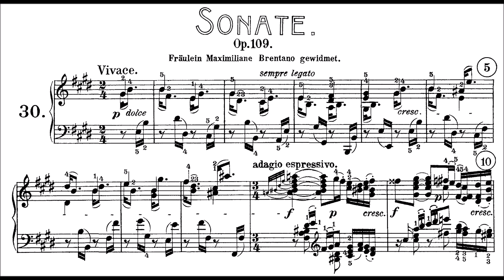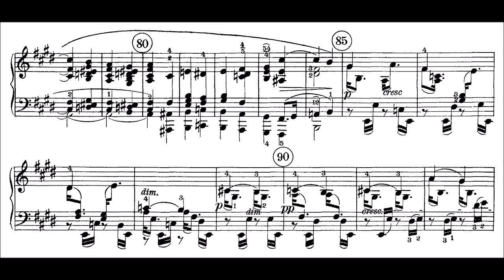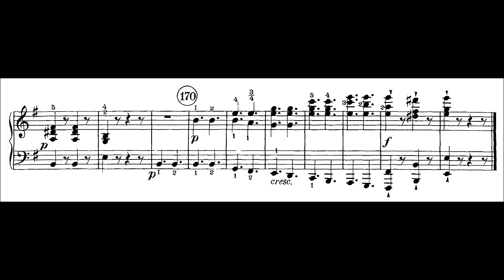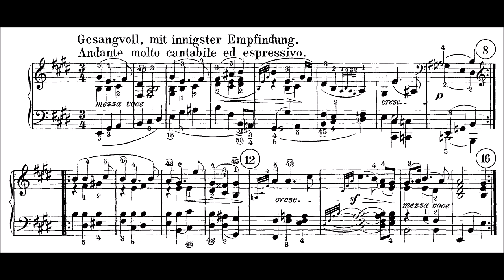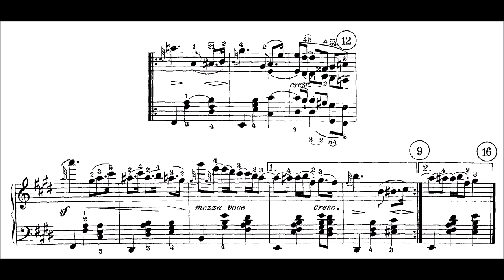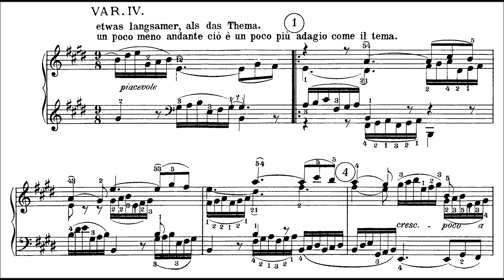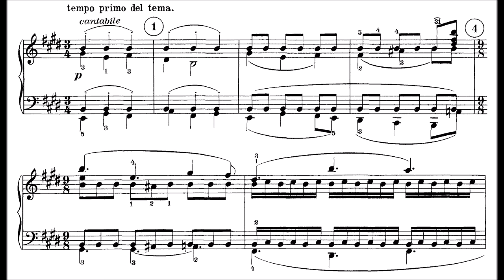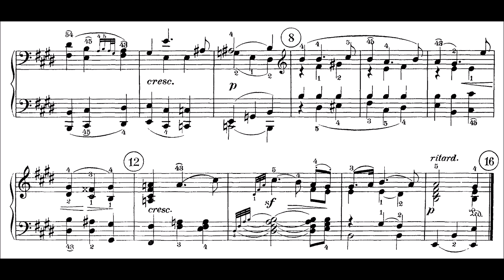Beethoven: Sonata No.30 in E Major, Op.109 (Goode, Levit)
Beethoven’s 30th Sonata is to the Hammerklavier what a koan is to a novel: ultra-compressed, terse, deeply enigmatic (so enigmatic, in fact, that we can’t even decide if it’s got 2 or 3 movements). It marks a return to intimate structures after the vastness of the Hammerklavier, but despite its beauty and warmth it’s as deeply radical as anything which Beethoven wrote.

In terms of large-scale structure, the Op.109 does a couple of very interesting things. There is the fact that Mvt 1 is extremely short, being built more around contrast (the old, “classical” ideal), and containing little thematic development (the new “romantic” ideal that Beethoven had done so much to build). Perhaps because of this, Mvt 2 (to pick up the slack?) is also in sonata form (a scherzo without  the trio is also a good reading), another very unusual step. Add to this the fact that for the first time in Beethoven’s sonata output the focus is now the last movement (instead of the first, which is the norm), which is considerably longer than both Mvt 1 + 2. This pattern – of having a slow and large final movement which ends the piece with a kind of devotional intensity – is repeated in the two sonatas which come after the Op.109.

The relationship between Mvt 1 & 2 is also pretty interesting: they sort of function as a combined counterweight to Mvt 3. They are joined together (not by an attaca indication, which is unusual) by the thinnest of tissues – the holding down of the pedal. Both main (opening) themes of both movements are also very similar: the basses of both are built around a simple descending scale.

The sonata as a whole is also unified by the motivic interval of a 3rd. The 1st theme of the Mvt 1 has a principal melody (highlighted as quarter-notes) which basically consists of paired 3rds (G#-B, F#-A, E-G#), as is the 1st theme of the Mvt 2 (the RH basically goes G-E, B-G, E-G). The theme of Mvt 3 opens with a 3rd, which recurs throughout the variations. In Var.2 the 2nd and 3rd notes in the RH are separated by a 3rd, and the pattern recurs (F#-D#, then G#-E, F#-D#, F#-A#). In Var.3, the pattern is obvious: both RH and LH move outward in 3rd. In Var.4, the rhythmically important notes are also separated by 3rds (for the most part: B-G#-E in the opening phrased, for instance). In Var.5 the fugue subject closely resembles the sonata’s opening principal melody, and so on.

Last thing to note: the last movement, a theme and variations (unusual end to a sonata), contains much of Beethoven’s most beautiful writing. The bit from 35:19 to 36:17 (including the theme’s re-entrance at 35:40) must count as one of the most transcendent 1-min segments of music ever written. In fact, the 3 most lyrically intense/ecstatic/generous 1-min segments of music Beethoven ever wrote are probably all found in the last movements of his last three sonatas (the closing chorale of the 31st, and the brief moment in the 32nd when the theme and variation form is abandoned.)

MVT I
EXPOSITION
00:00 – Theme 1
00:11 – Theme 2 (the culmination of Beethoven’s experimentation with quasi-recitative structures in sonata form. Note the sudden changes of harmony.)
DEVELOPMENT
01:05 – Theme 1
RECAPITULATION
01:38 – Theme 1
01:50 – Theme 2 (Note the violent transition to C Maj at 2:11, which Levit emphasises very well [21:27])
02:52 – Theme 1
03:22 – CODA

MVT II
EXPOSITION
03:42 – Theme 1 (note the bass line, which is what the development will pick up on)
03:49 – Theme 2 (or the start of Theme Group 2)
DEVELOPMENT
04:31 – Theme 1’s bass line is presented in canon in RH
04:42 – Theme 1’s bass line is presented against itself in inversion
RECAPITULATION
05:02 – Theme 1
05:14 – Theme (Group) 2
05:49 – CODA

MVT III
06:02 – Theme
08:15 – VAR.1. A waltz.
10:21 – VAR.2. Three variations in one, the second of which features lovely contrapuntal writing [10:42; 11:33] and last of which is especially moving [10:55; 11:43]
11:56 – VAR.3
12:12 – VAR.4
14:53 – VAR.5. A spectacular little chorale-fugue, erupting out of an essentially lyrical movement. Oddly enough, Beethoven does not mark the final two variations in the score, instead leaving only tempo indications. No-one is quite sure why this is.
15:45 – VAR.6. This single variation telegraphs essentially the whole final movement of the 32nd sonata. It’s built essentially on keeping the same basic rhythm while further subdividing the repeated B of each theme. This technique of using subdivision is taken to the extreme in the 32nd Sonata's 2nd movement, where all the *individual variations* are built from subdivision (whereas here, all the subdivision is contained in a single variation.)
17:50 – CODA. The theme is repeated, as if nothing has happened. As is the case with the Goldberg Variations, the repetition takes you home.